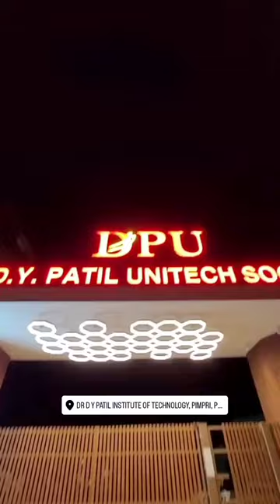college campus Dr dy Patil institute of engineering and technology pimpri